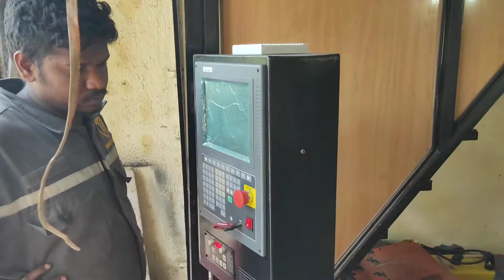Thin Sheet Cutting machine (Plasma)- Metal Art industry, Interiors, doors, windows & elevations.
[Metalman Automation]  56, 57-Hasti Industrial estate, Navi Mumbai, India

Metal Cutting Machinery Description :
Unlike laser this machine uses only compressed air and electricity to make precise cuts on metal.
This machine is provided with a complete software toolkit, accessories and consumables. Our 3 days intensive training to enable the operator to produce intricate and complex cut patterns without any difficulty.
All parts used are of premium quality - Panasonic Servo Drives, Shimpo Nidec Gearbox, YYC Rack and Pinion, Hypertherm Plasma and Hiwin guideways.